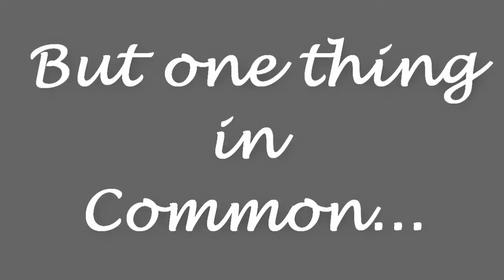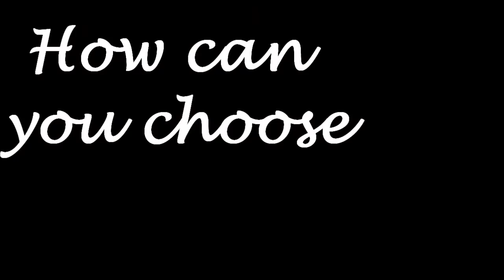[.Choice.]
**THIS VIDEO IS PURELY FAN-MADE AND IN NO WAY ASSOCIATED WITH THE MUSICAL ARTIST OR COMPANY IN ANY WAY!!**

Trailer ish thing for my new fanfictition choice :D

It's about two twin brothers Sora and Roxas who have nothing in common. Sora is loud, Roxas is quiet. Sora is outgoing. Roxas is shy.
During the Summer, sora attends this camp where he meets this girl, Namine. They becoming really close. But they have to leave, summer won't last forever. Before they leave Sora and Namine give each other bracelets, so they won't ever forget each other.
It's the first day of school, Roxas is walking in the hallway and almost bumps into a new girl. He apologizes and they exchange names. Hers is namine. They start hanging out , and getting to know each other. They start going out.
One day Namine is at Roxas's house and Sora sees her. He is in shock. He screams her name, full of excitement. Namine sees him and is surprised and happy. Then Roxas comes into the room and is confused. And then the love triangle begins.

Song: All We Are
Artist:One Republic

Sorry for the crappy masking at 27-29

i practiced a lot of masking in here, im not that good yet so don't hate :P

Rate, Favorite, Comment, etc.
Hope You like it :DD